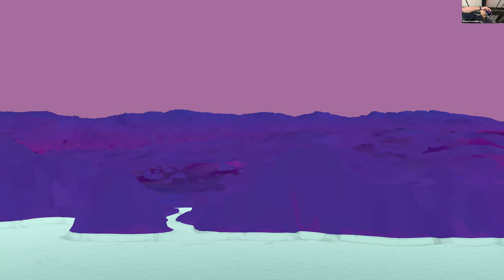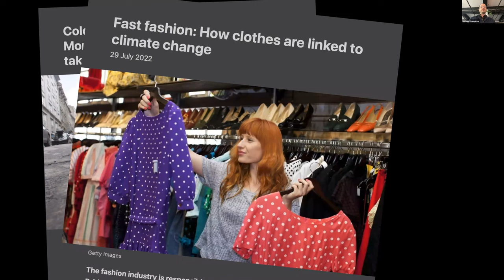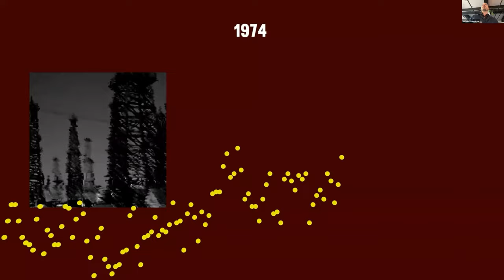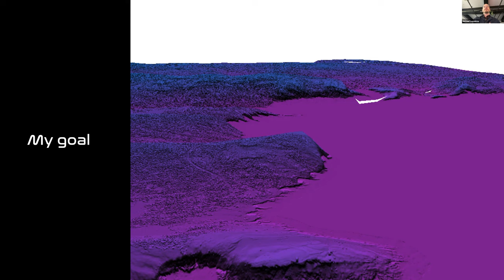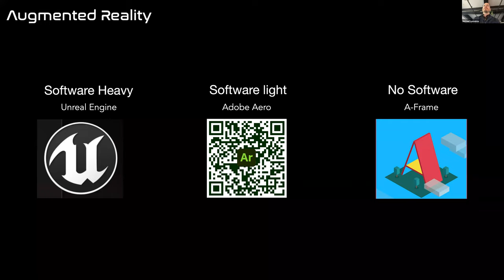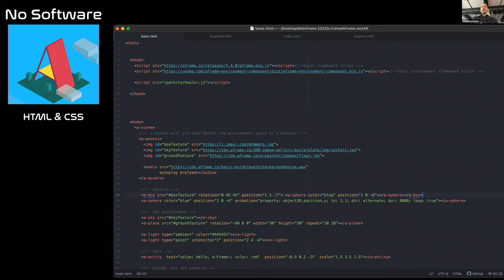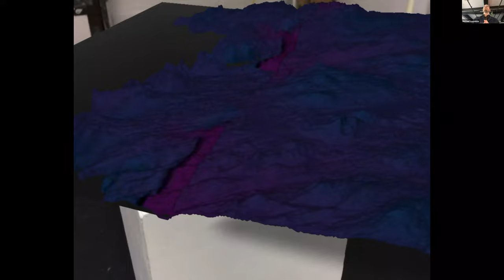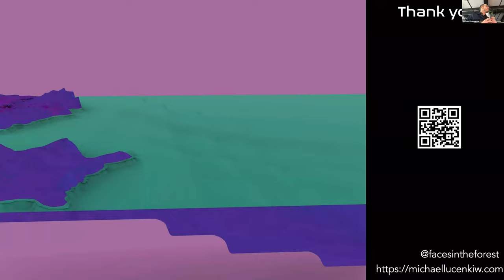Mainframe Artist Talk with Michael Lucenkiw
Throughout his residency, Michael has been exploring the capacity of augmented reality as an interactive, location specific storytelling format by taking advantage of the ability for augmented reality to access a phone's GPS and spatial orientation.

Michael is an interdisciplinary designer, artist and researcher primarily investigating how citizen science, tinkering, hacking and critical making can be used to create stronger relationships with our environment. His work challenges western- normative scientific investigation methods and is a call to action that brings visibility to under-represented entities, living and nonliving.